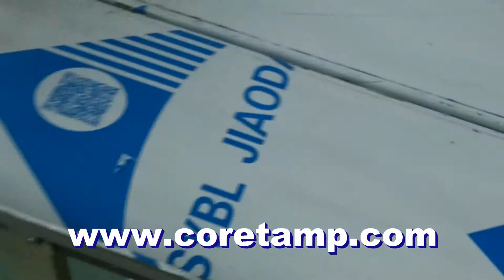Machine conveyor install video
Function:
Features:
1. Double transducer control, flexible bag length cutting, operator needn't to adjust the unloading working, saving time and saving films.
 2. human-machine operation, convenient and quick parameter setting..
 3. Self diagnosis failure function, clear failure display..
 4. High sensitivity optical electric color mark tracking and digital input cut position which makes the sealing and cutting more accurate..
 5. Separate PID control to temperature, suitable for various packing materials..
 6. Stopping the machine in selected position, no sticking to the knife and no waste packing film..
 7. Simple driving system, reliable working, convenient maintenance..
 8. All the controls are achieved by software, convenient for function adjusting and upgrading.
Sugar Su:
Skype: coretamp02
Wechat: sugar13579